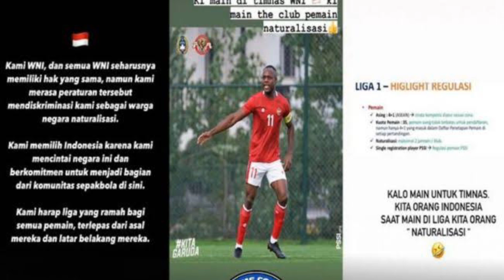‼️ALASAN ERICK THOHIR MEMBATASI PEMAIN NATURALISASI 😱, MARC KLOK BUKA SUARA DAN TIDAK TERIMA😱🔥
Thanks to ( TERIMAKASIH ) Kepada :

▶ Official BRI LIGA 1 MATCH
▶ Video.com
▶ Indosiar
▶ PSSI TV

Terimakasi juga kepada sumber NARASI :

➢ Bola.com, Tribun Jabar, kompas.com, TribunWow.com, Indosport.com dan media lainnya.

⛔️ NOTE : Sumber Visual lainnya tertera di video  NONTON PERTANDINGAN BRI LIGA 1 2022/2023 HANYA DI Video.com ( INDOSIAR )